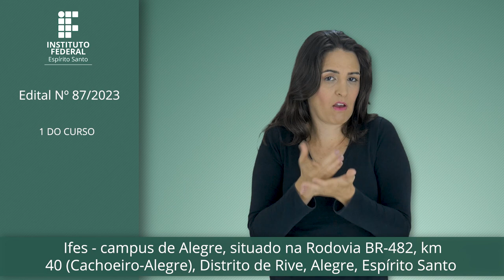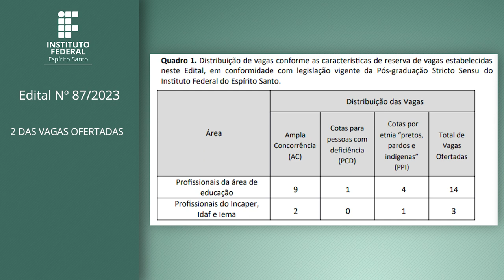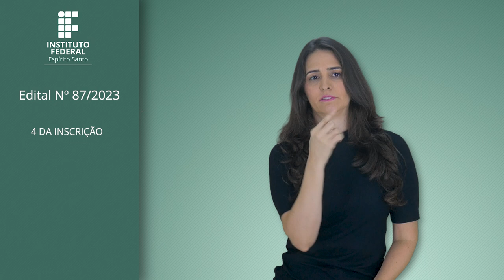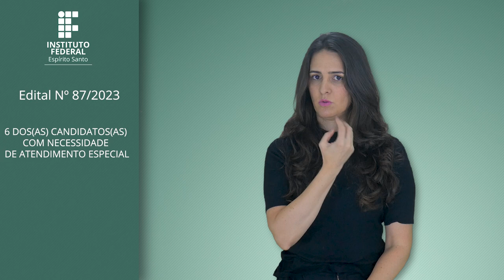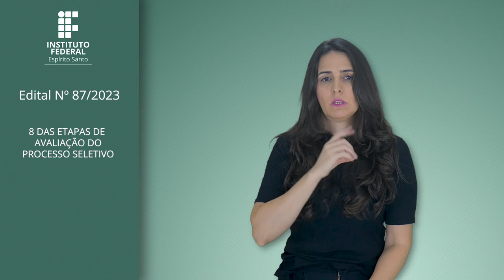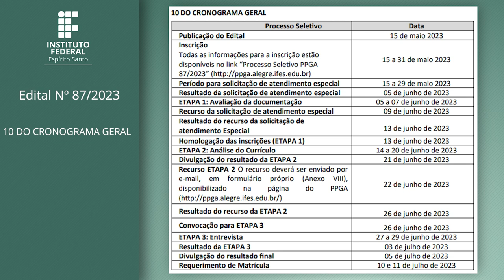PS 87/2023 - MESTRADO PROFISSIONAL EM AGROECOLOGIA - PPGA - UnAC-Ifes